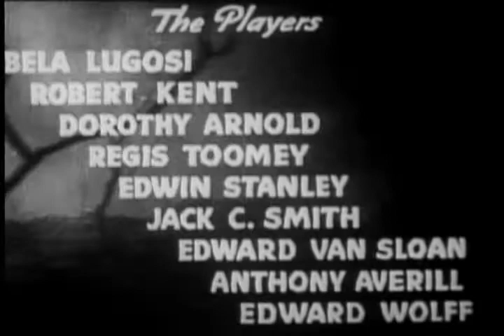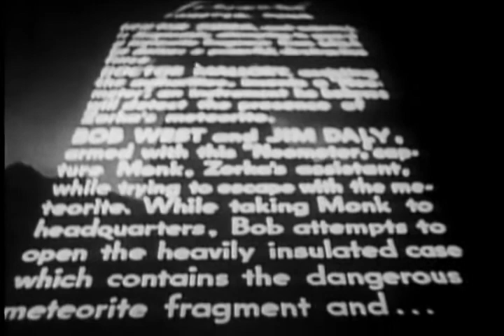The Phantom Creeps 4 Invisible Terror | OLD HOLLYWOOD CLASSIC FILM | FULL FREE TO WATCH